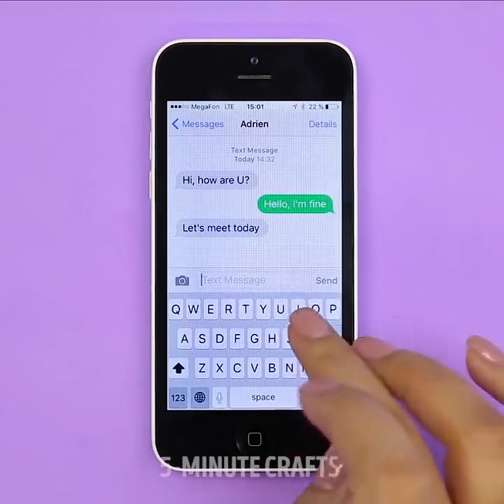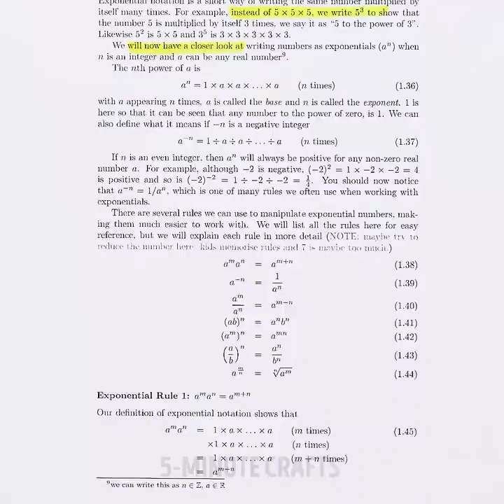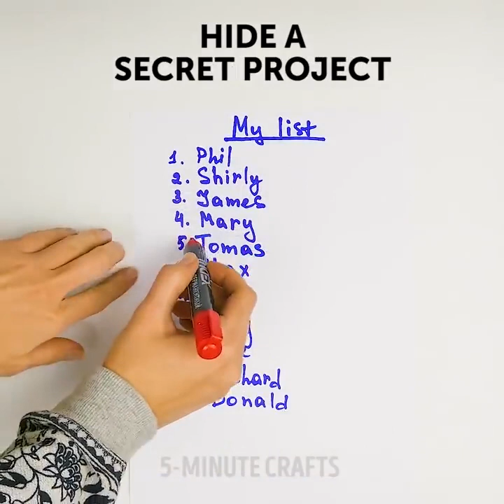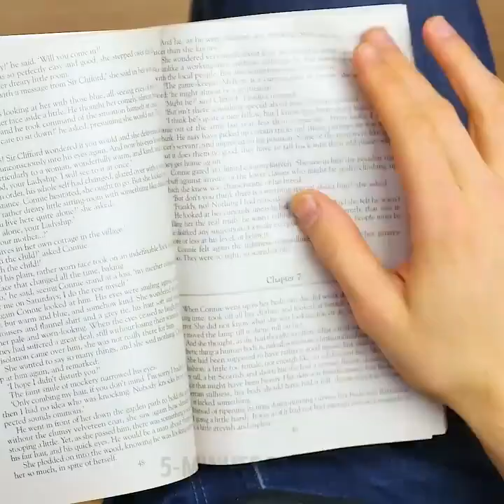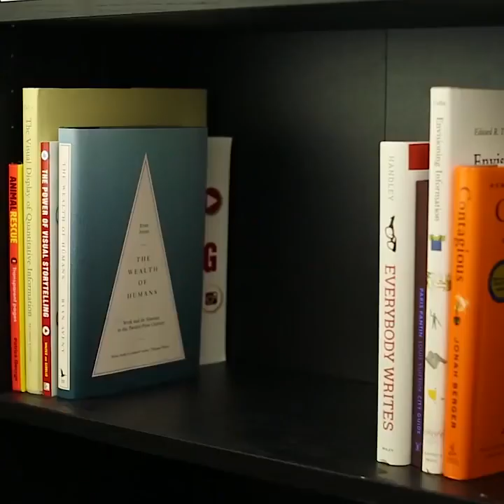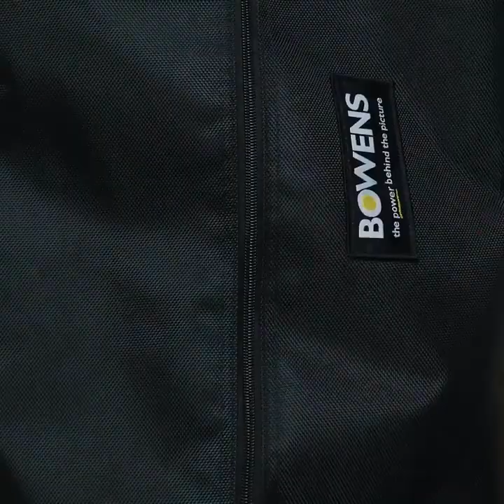22 TOP GEHEIME SPION HACKS FÜR KINDER UND ERWACHSENE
TOP-GEHEIME SPION HACKS

In diesem Video zeige ich dir, wie du Fingerabdrücke von einem Glas nimmst, Türen öffnest, ohne deine Handabdrücke zu hinterlassen, ein Teleskop sowie ein Fernglas zur Spionage machst.

Du erfährst außerdem, wie du deine Gegenstände wie ein Profi versteckst, damit niemand sie je findet! Geheimverstecke für deine Gefühle, Geld, Handy und manchmal sogar für Alkohol! :)

Du wirst diese Nachrichtenhacks einfach lieben! Wenn du aus Versehen auf "Senden" drückst und  die Nachricht löschen willst, dann schalte einfach den Flugzeugmodus ein und deine Nachricht wird gleich als "nicht versendet" aufscheinen und du kannst sie ganz einfach löschen!

Ein anderer extrem praktischer Hack zum Geld verstecken. Du wirst ihn bei jedem Trip oder beim Reisen brauchen können. Dies sind die idealen Geldverstecke: Lippenstiftbehälter, Kaugummibox, unter den Schuhsohlen deiner Sneakers, in einer Seife, unter der Handyhülle oder sogar in einer gefalteten Zahnpasta! Bleibe dran und verpasse nichts! :)

ZEITMARKEN:

2:13 Geheime Schriften
4:59 Sperrholz als Verstecke
5:59 Verpasse nicht dein Lieblings-Fußballspiel

Offizieller Kanal